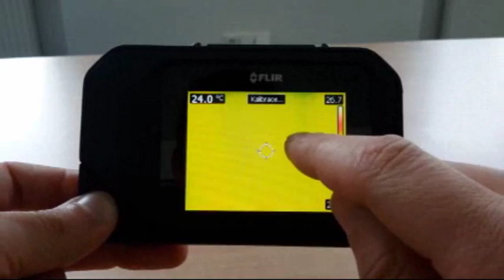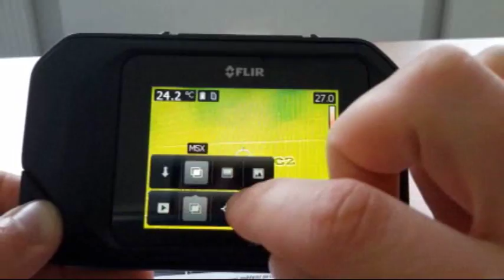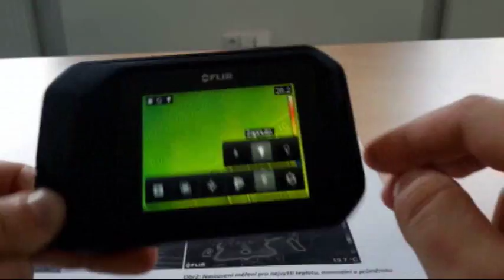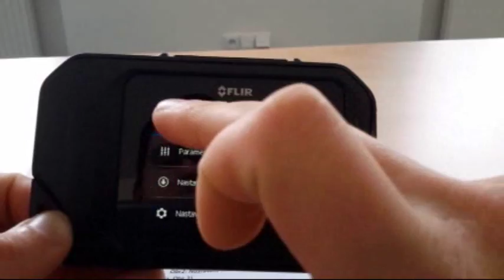Thermal Camera Flir C2